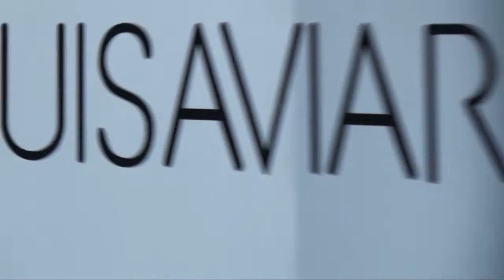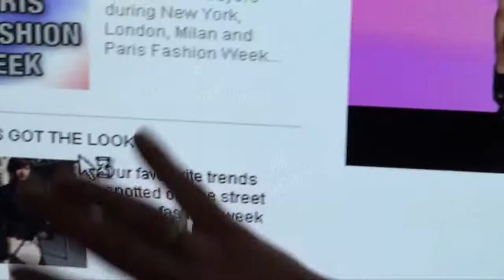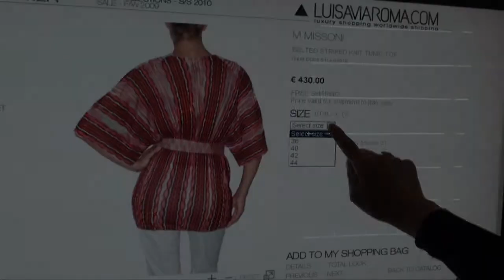Susan Tabak at LuisaViaRoma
Susan Tabak 's shopping experience at Luisa Via Roma in Florence